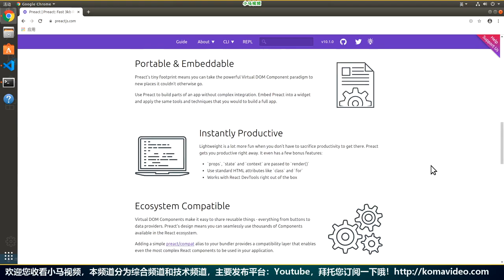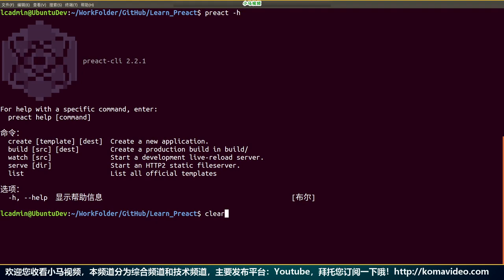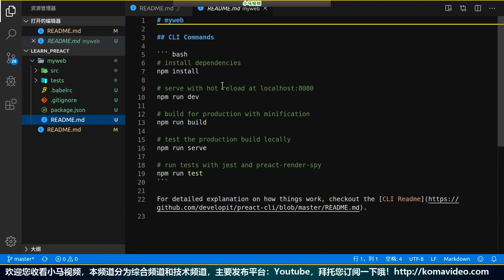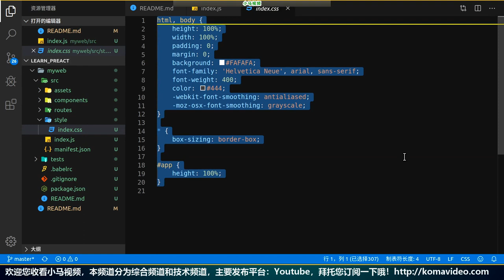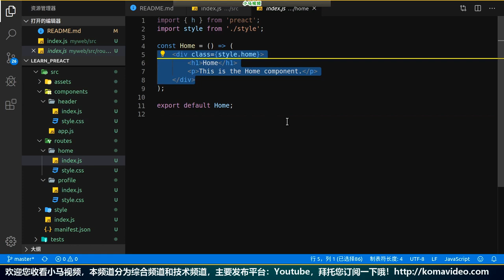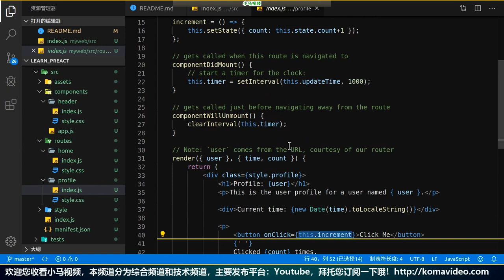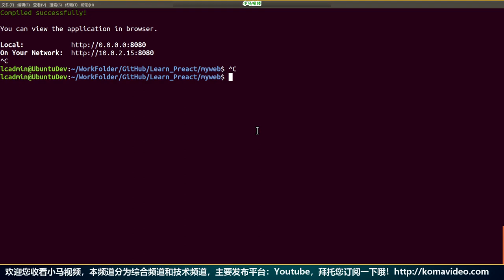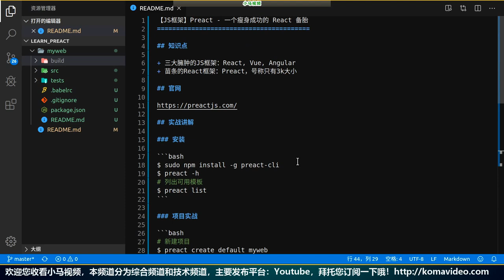【JS框架】Preact - 一个瘦身成功的 React 备胎